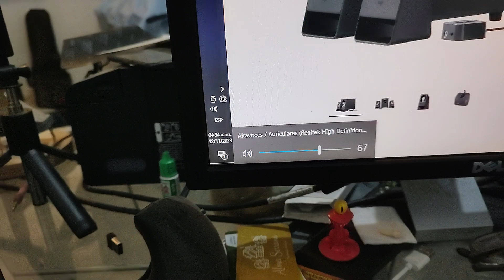UNBOXING ALTAVOCES LOGITECH Z213 OPINIÓN / RESEÑA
Reseña opinión / reseña de altavoces logitech z213